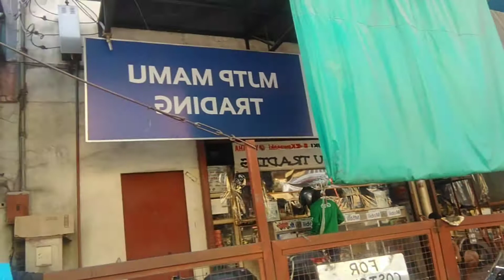Buhay Kalsada Part 2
wassap mga kaibigan!!!
Suportahan nyo po ako sa aking vlog.. panuroin nyo po ang aking bagong videos.

Salamat!